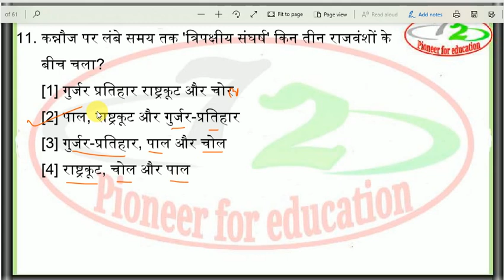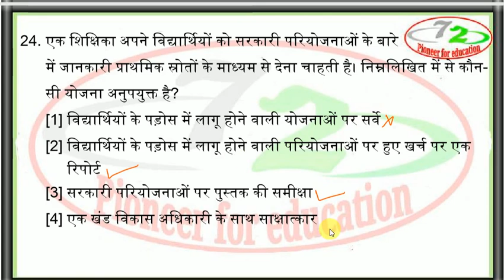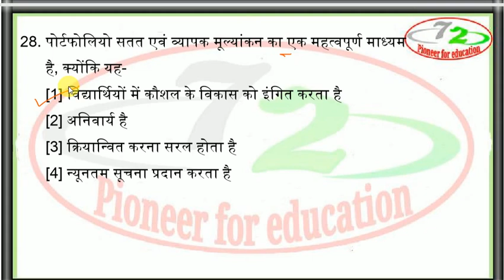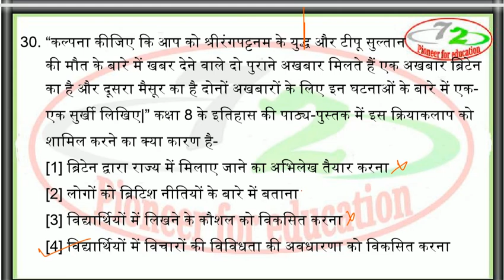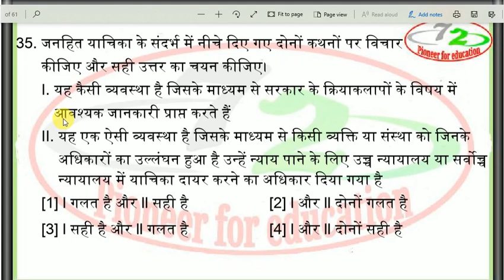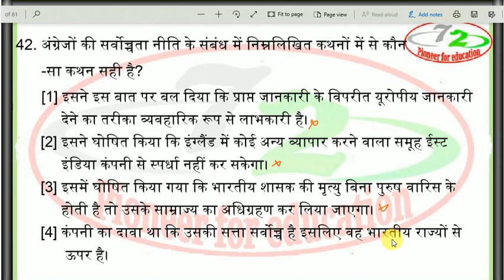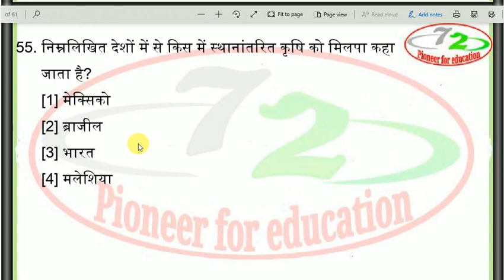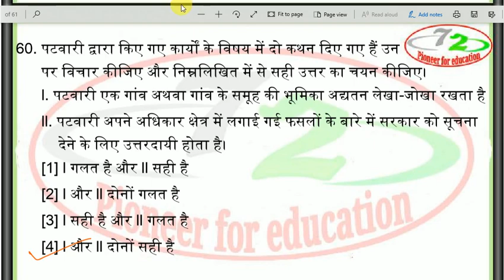CTET PAPER 2 SOCIAL SCIENCE 8